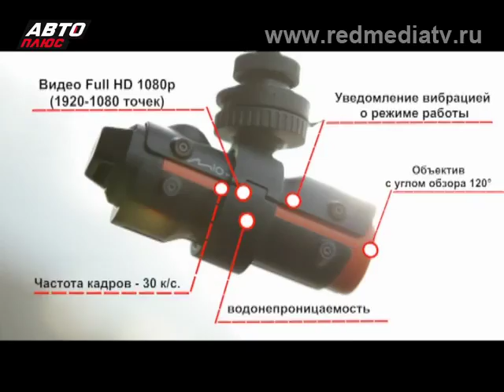Круговой Обзор Универсальный Видеорегистратор Mio MiVue М300